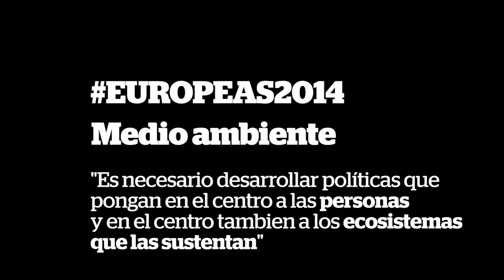Carmen Duce: el 25 de Mayo el poder de la gente también cambiará el aire